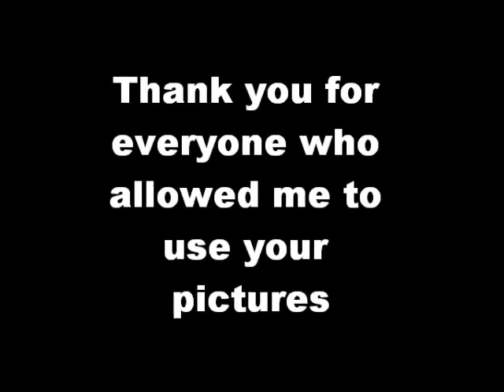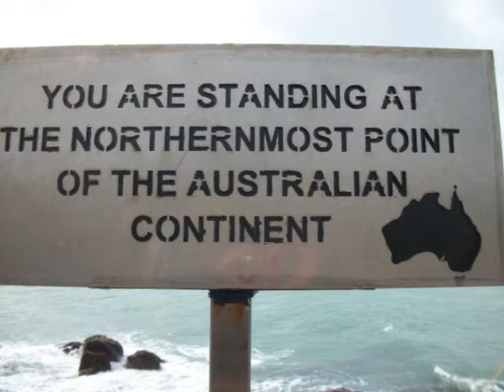Dustbin Burnouts; 4x4 Music Video.... Great Photos!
Big Thank you to all the members of 4x4 Photos, Getting 4x4ers together! and Anthony Hahn songs are Big old car, Get on down the road, and Drive till the wheels fall off... all by adam brand